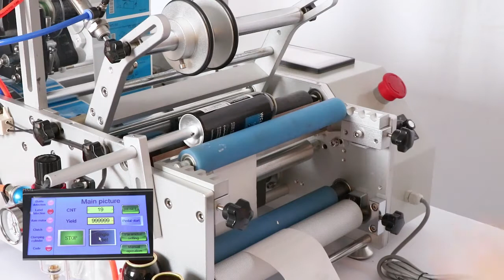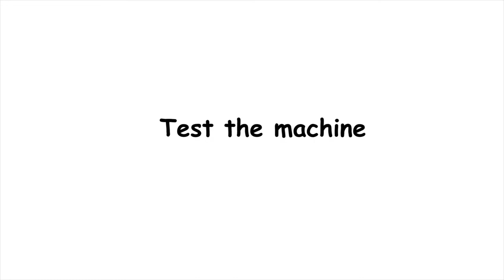How to use Semi Automatic Digital Bottle Labeling Printing Machine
1.Two working mode:Pedal switch control or automatic working mode
2.Labeling function:Single side labeling and double side labeling